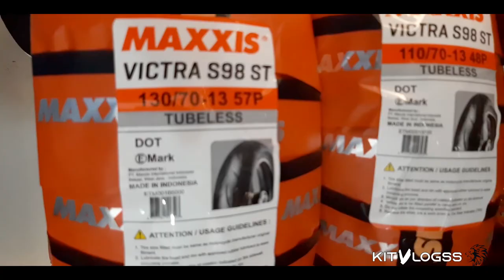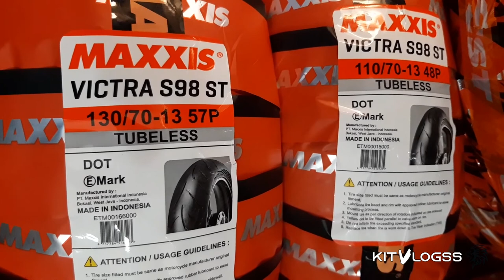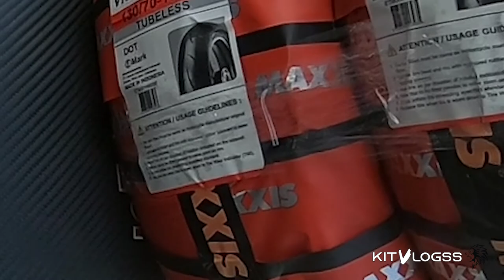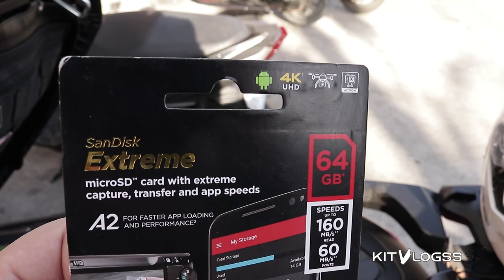MAXXIS VICTRA S98 ST | YAMAHA NMAX 155 V1 | TIRE CHANGE | Kit Vlogss - Travel & Moto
CAMERA GEAR I USE
🔷Canon 80D
🔷Canon 10-18mm lens
🔷Canon 18-55mm kit lens
🔷JOBY GORILLA POD (3k kit)
🔷Rode Video Micro Mic
🔷Go Pro Hero 7 Black
🔷Telesin Chin mount
🔷Mavic Pro 1 fly more combo
🔷Logic Case Bag
🔷Boya BY-PM700 Condenser Mic
Song/s I used ♪: YouTube Library
*** ALL MUSIC/SONGS USED IN THIS VIDEO ARE COPYRIGHTED TO THE OWNERS.